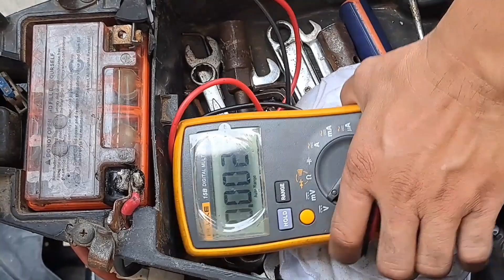Ang pinaka magandang Battery para sa inyong mga motor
Motolite maintenance free